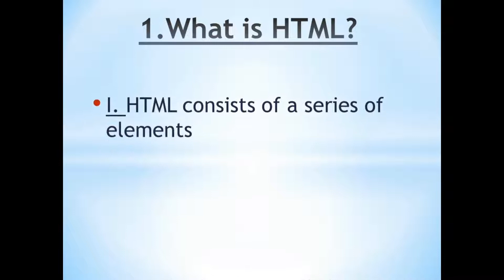What is Html | HTML Lecture 1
HTML elements label pieces of content such as "this is a heading", "this is a paragraph", "this is a link", etc.